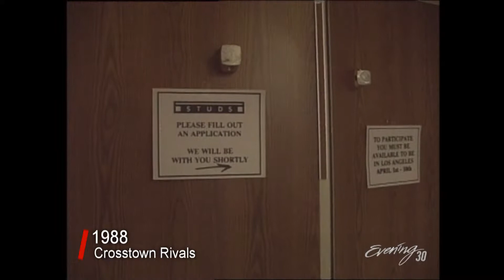EVE 1988 Crosstown Rivals